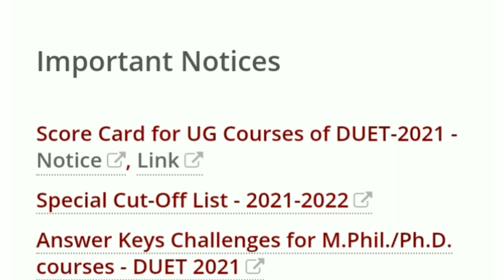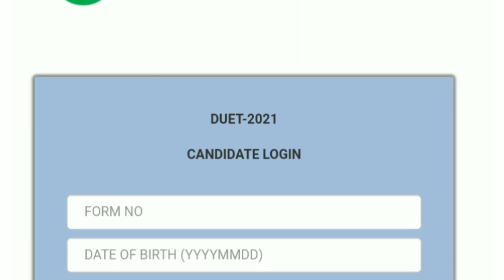DU UG Courses Result Announced| DUET Result 2021| DU admission 2021| DU Jat Result 2021